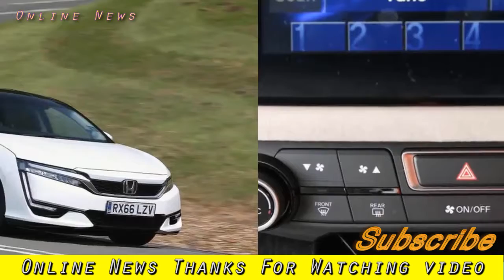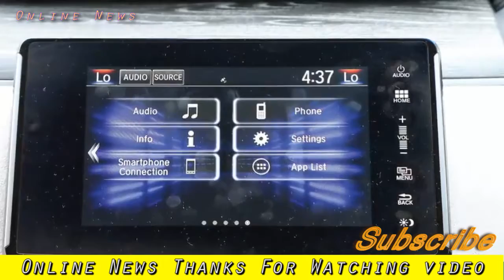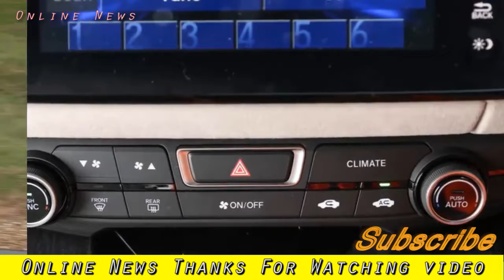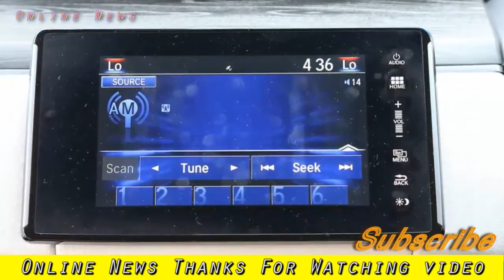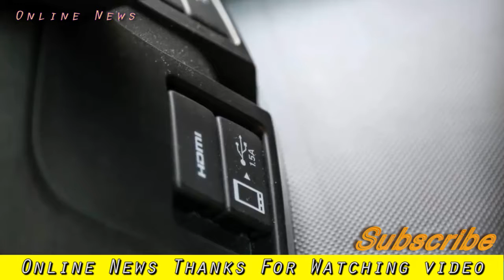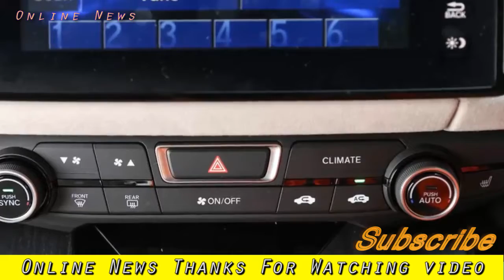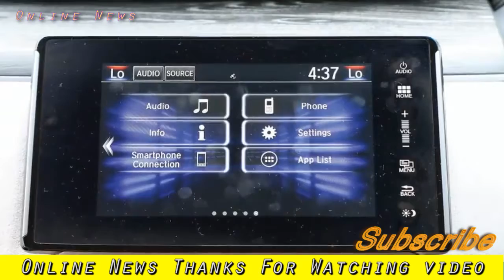Car model | Honda Clarity FCV review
Welcome to car reviews - car news is a news channel on the car industry.